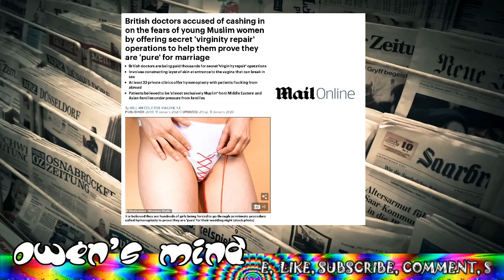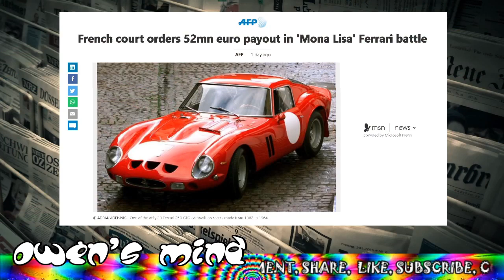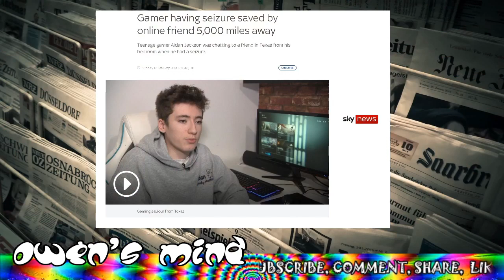Owen's Mind. Royal Rumble, Millionaire's Humble and Ferrari Fumble.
Referenced Article Links for Sunday 12th January.

Story 1.

Story 2.

Story 3.

Story 4.

Story 5.